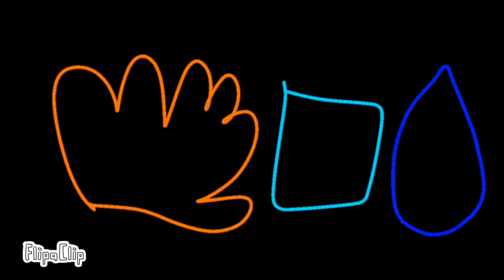Ca-nard the living energy movie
only 2 of these movies